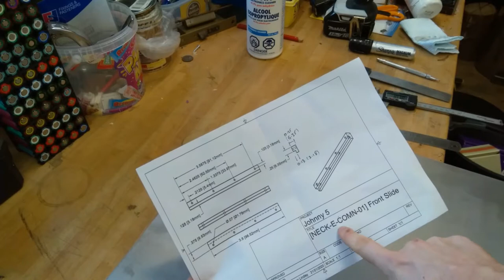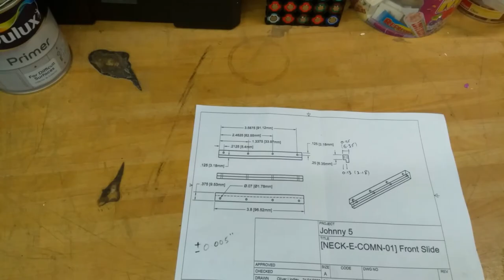Johnny 5 part for NYC CNC First Video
This is my first video for youtube, so apologies for the lack of production quality - I hope to get better at it!
I was sent a part by NYC CNC to make - I generated the working drawing using Fusion360 from the model sent to me.